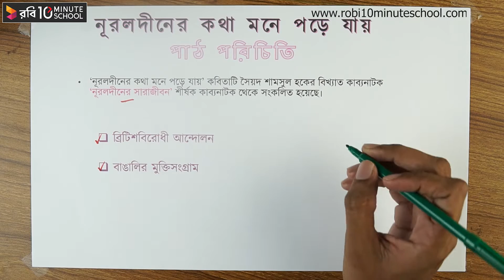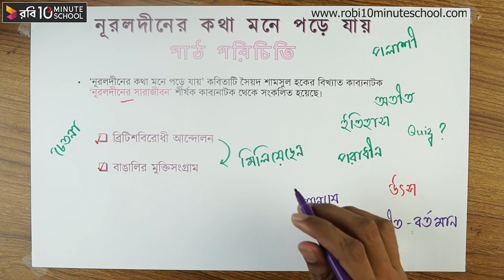নূরলদীনের কথা মনে পড়ে যায় : পাঠ পরিচিতি - [HSC]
আমাদের কোর্সসমূহ:
একাডেমিক:
Admission:
বিশ্ববিদ্যালয় বিজ্ঞান:➡️

Instructor Name: Instructor Name: Farhan Sakib